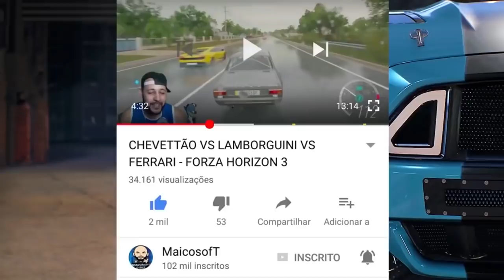FOMOS ATÉ A NASA COM CARROS DE ARRANCADA!! - THE CREW 2